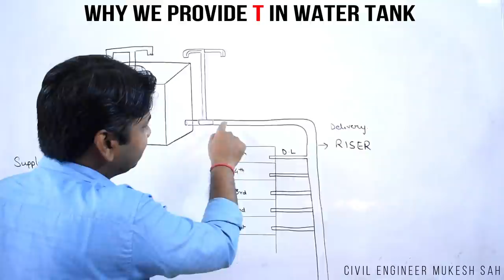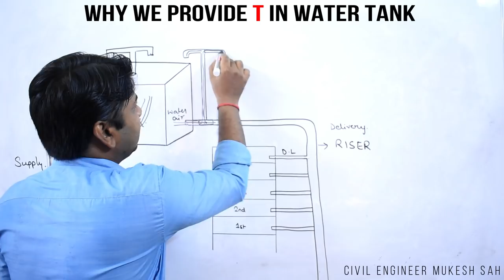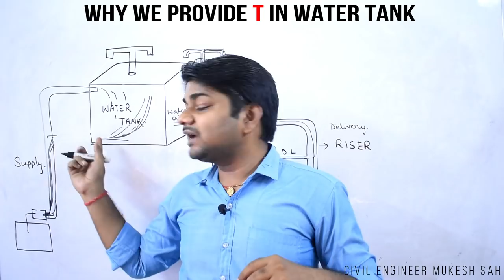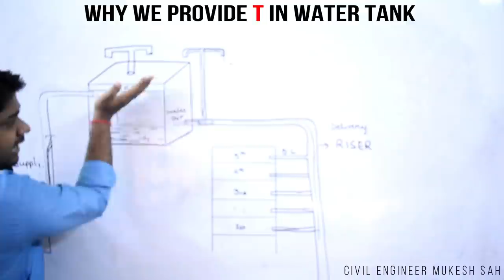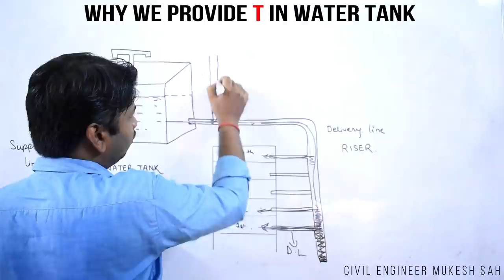Why we Provide T in Water Tank | Function of T in Over Head Water Tank | Learning Civil Technology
Estimate / Cost of Painting Work for House | Material Consumption and Labour Rate for Paint of Room

In this video, I am going to teach you Why we Provide T in Water Tank | Function of T in Over Head Water Tank | Learning Civil Technology